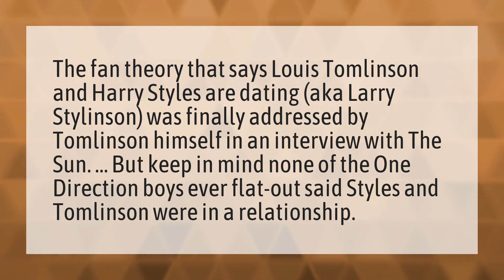Are Louis and Harry dating?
Harry Louis Friends • Are Louis and Harry dating?